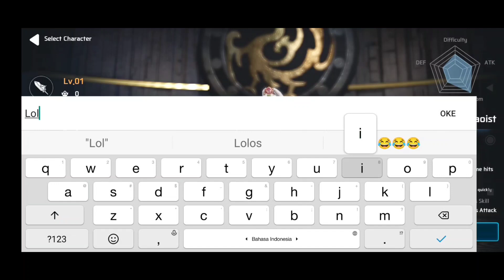Baru Rilis Di PlayStore & Penghasil Uang - Four Gods Wemix NFT Games - MMORPG (Android)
Nama Game : Four Gods
Size : 2gb

kecil